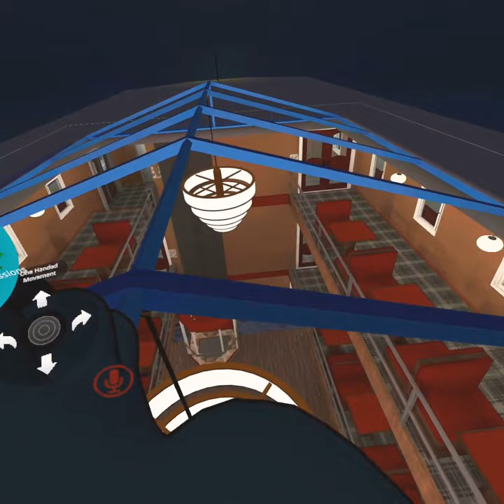Stitch gets scared (and gets soaked)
In this VRChat video, Stitch attempts to escape a sinking cruise ship and not be dragged to Davu Jones Locker in the process! Can he pull off a great escape?